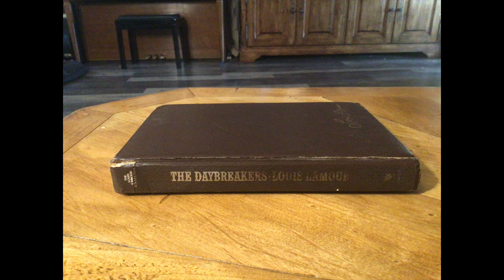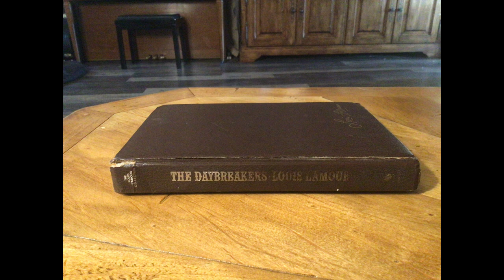The Daybreakers Louis L'Amour - Chapter 11 - The Guys and The Alvarado men build a home for Ma.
The Daybreakers Louis L'Amour - Chapter 11 - As Tyrel and his brothers with the help of the Don's men build a new home for Tyrel's Mother and her sons, Orrin and Tom Sunday find themselves competing for the Marshall Job.   Also, the death of the Durango Kid.